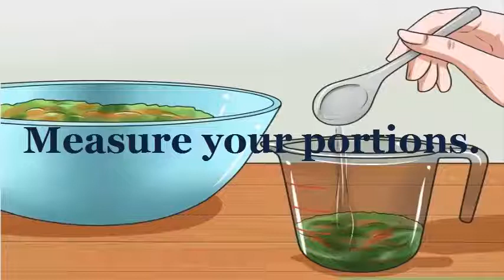Lose weight fast || How To Lose Weight At Home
Related Searchies
How do you lose 10 pounds in a week
How do I lose weight fast
How can I lose 20 pounds in a month
Can you lose 10 pounds in 3 days

how to lose weight fast at home without exercise
how to lose weight fast naturally
how to lose weight in 10 days
how to lose weight on your stomach

lose weight
lose weight fast
lose weight in 1 week
lose weight in a month
lose weight overnight
lose weight quickly
lose weight without exercise
lose weight exercise at home

how to lose weight at home for teenagers
how to lose weight at home naturally
how to lose weight at home fast
how to lose weight at home without equipment
how to lose weight at home for women
how to lose weight at home in 7 days
how to lose weight at home naturally in a week
how to lose weight at home workout
how to lose weight at home for men

lose weight

Lose Weight Upto 7kg In A Week | How To Lose Weight Fast | Lose Hips, Thighs & Bottocks Fat Quickly